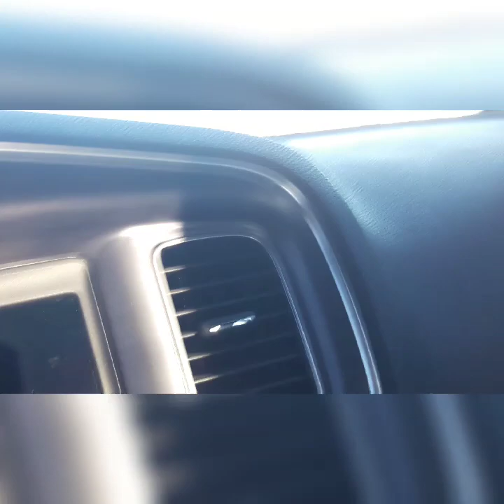Ima star.☄🌞. you R my paparazzi